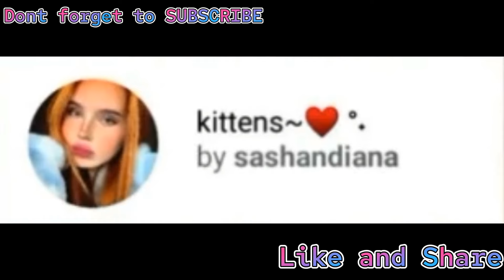TRENDING INSTAGRAM FILTERS 2022 ( MUST TRY✨🦋 ) CUTE TRENDY AND AESTHETIC INSTAGRAM FILTERS 2022